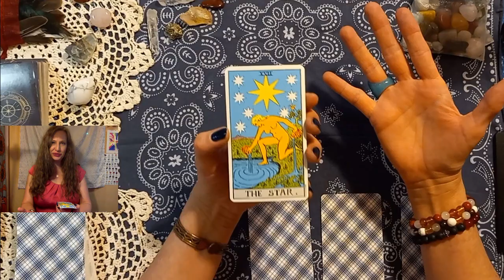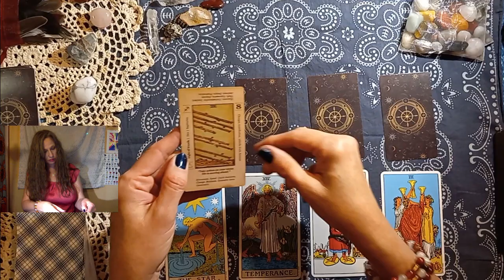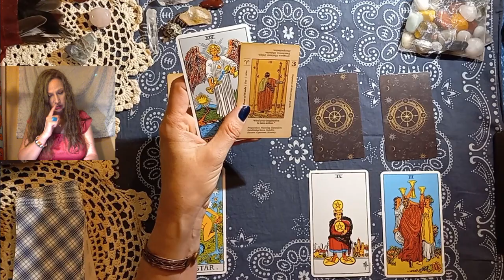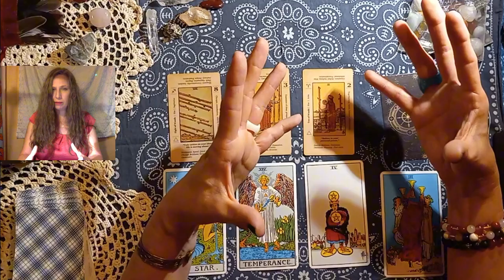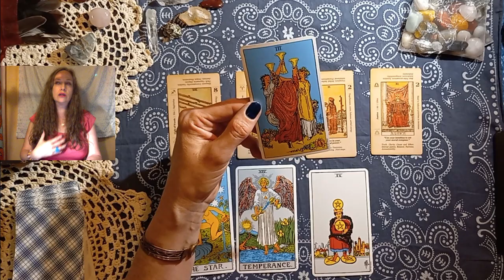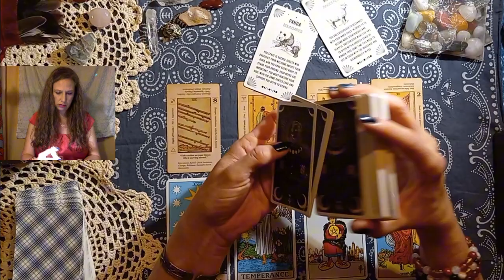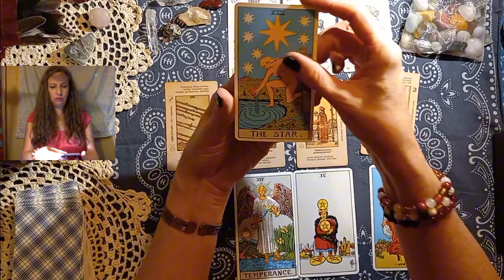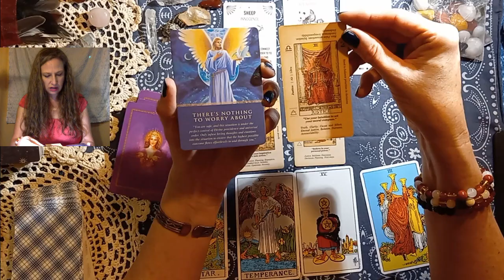VIRGO: Timeless TAROT READING: Reassurance from the Divine. Planning for the Next Adventure.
Welcome to Tree Greenfield Esoterica.
This video is for the sign of VIRGO.
This video is Timeless. Anytime this video finds you, it was meant for you.
This video is appropriate in any placement.
Sun, Moon, Ascendant or any other placement.
(Please refer to your birth chart to find your strongest placements.)
For FREE access to a birth chart, you may chose one of these convenient links:
Free Natal Reports (birth chart):

This is an AI program that REPURPOSES your content to be used on all other platforms!

Some common ways to practice manifesting abundance:
Set Clear Intentions: The first step in manifestation is setting clear intentions. Take time to reflect on what you truly want to manifest in your life. Write down your intentions in a positive and present-tense manner, as if they have already happened.

Meditation: Meditate to connect with the heightened energies. Find a quiet and comfortable space, close your eyes, and focus on your intentions. Visualize yourself already living the life you desire.

Visualization: Visualization is a powerful tool for manifestation. Create a mental picture of your goals and desires. Feel the emotions associated with achieving them.

Affirmations: Affirmations are positive statements that reinforce your intentions. Repeat affirmations related to your goals. For example, "I am abundant in all areas of my life" or "I am open to receiving divine guidance."

Journaling: Write in your journal about your dreams, desires, and intentions. Describe how achieving these goals would make you feel. Reflect on your journey and any insights you receive.

Gratitude Practice: Expressing gratitude for what you already have can raise your vibration and align you with the energy of manifestation. Write down or speak aloud things you're grateful for and visualize your desires being fulfilled as if they've already happened.

Create a Vision Board: Gather images, words, and symbols that represent your goals and aspirations. Arrange them on a vision board, and place it where you can see it daily.

Energy Clearing: Before working with spiritual energy, consider clearing your physical space and your own energy. You can use techniques like smudging with sage, using crystals, or practicing deep breathing exercises.

Moon Water Ritual: Consider charging water under the moonlight to harness its  energy. Use the charged water for cleansing or as an intention-infused drink.

Act on Your Intentions: Manifestation isn't just about setting intentions; it also involves taking inspired action. Make a commitment to take steps toward your goals. Break down your goals into smaller tasks and start working on them. You will find that taking action is so rewarding and enjoyable that you dont want to stop except for when you are called to rest.
……..o0)O(0o…….MANIFESTING WITH MOON…….. o0)O(0o…..
Using the moon as a tool for manifesting your goals is a practice rooted in various spiritual and metaphysical traditions. Here are some ways you can harness lunar energy to support your intentions:

1. **Moon Phases and Intentions**:
   - **New Moon**: This is a powerful time for setting new intentions and goals. As the moon is invisible, it symbolizes new beginnings and the planting of seeds for future growth. Take some time to write down your goals and desires, visualizing them clearly.
   - **Waxing Moon**: As the moon grows fuller, it’s an excellent period for taking action toward your goals. Focus on activities and steps that will help you progress.
   - **Full Moon**: This is a peak time for manifestation and abundance. Celebrate your achievements, express gratitude, and engage in practices that help you amplify your intentions, such as rituals or meditations.
   - **Waning Moon**: Use this time for reflection and letting go of what no longer serves you. This phase is ideal for clearing obstacles and releasing negative energy that might be hindering your progress.